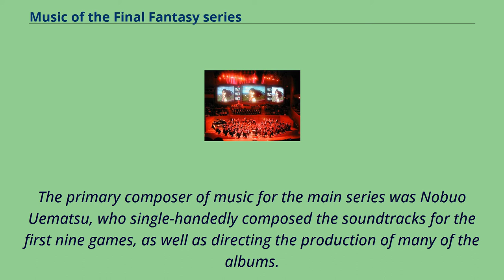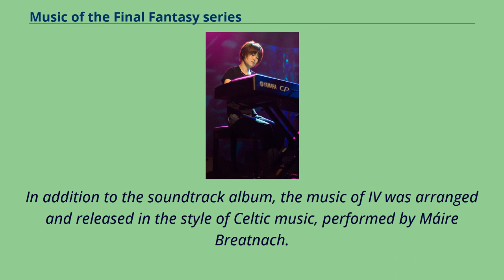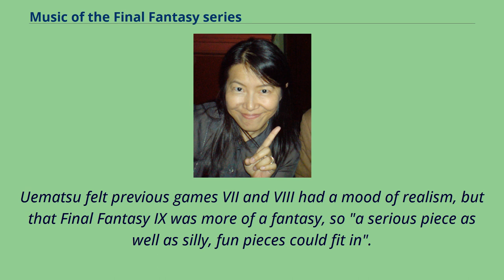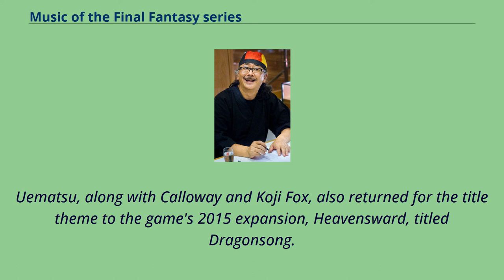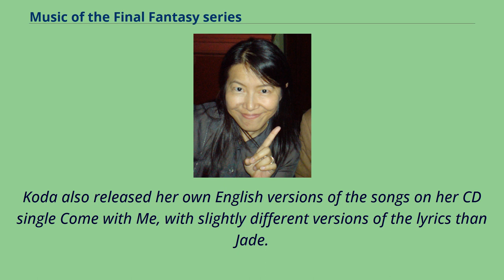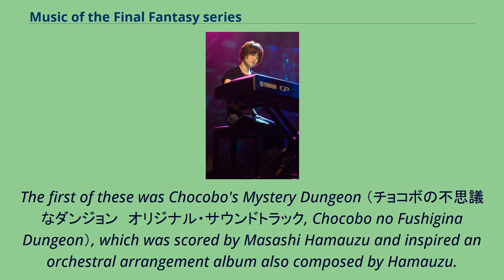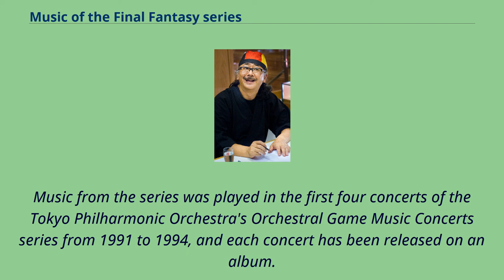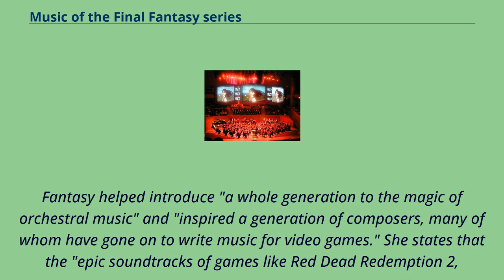Music of the Final Fantasy series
Final Fantasy is a media franchise created by Hironobu Sakaguchi and owned by Square Enix that includes video games, motion pictures, and other merchandise.
The series began in 1987 as an eponymous role-playing video game developed by Square, spawning a video game series that became the central focus of the franchise.
The music of the Final Fantasy series refers to the soundtracks of the Final Fantasy series of video games, as well as the surrounding medley of soundtrack, arranged, and compilation albums.
The series' music ranges from very light background music to emotionally intense interweavings of character and situation leitmotifs.
The franchise includes a main series of numbered games as well as several spin-off series such as Crystal Chronicles and the Final Fantasy Tactics series.
The primary composer of music for the main series was Nobuo Uematsu, who single-handedly composed the soundtracks for the first nine games, as well as directing the production of many of the albums.
Music for the spin-off series and main series games beginning with Final Fantasy X was created by a variety of composers including Masashi Hamauzu, Naoshi Mizuta, Hitoshi Sakimoto, Kumi Tanioka, and Yoko Shimomura.
The majority of Final Fantasy games, including all of the main series games, have received a soundtrack album release.
Many have also inspired orchestral, vocal, or piano arrangement albums.
In addition to the regular albums, a number of compilation albums of tracks from multiple games have been produced both by Square Enix and outside groups.
Music from the original soundtracks of the games has been arranged as sheet music for the piano and published by DOREMI Music Publishing, while sheet music from the piano albums have been published by Yamaha Music Media.
The franchise's music has been performed...